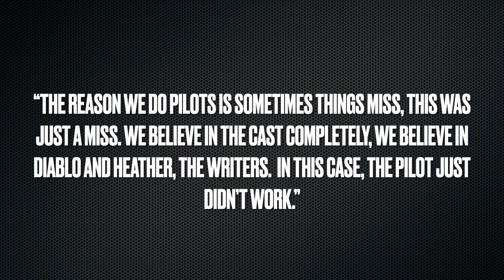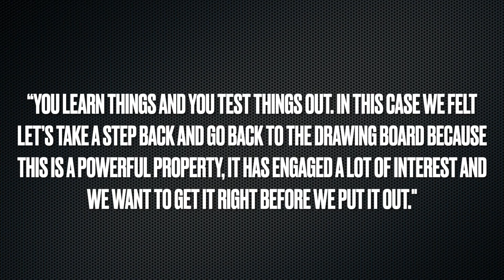Live Action Powerpuff Girls Series Put On Hold | Cartoon Network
The live action Powerpuff Girls series has been put on hold after executives over at The CW didn't like what they saw from the pilot.